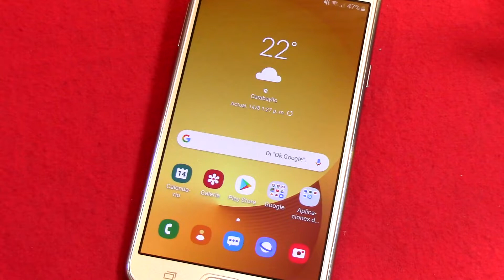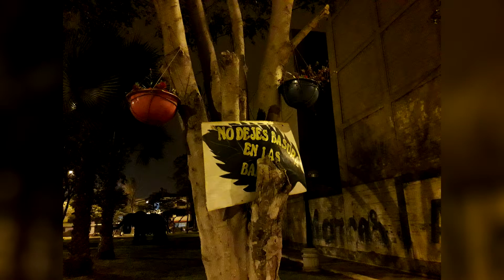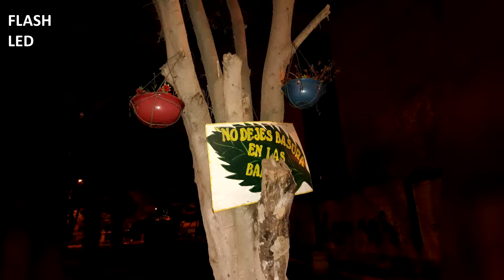Galaxy J7 Neo (con Android 9) - TEST de CÁMARA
¡Hola! En esta ocasión te traigo una recopilación de fotografías hechas con el Samsung Galaxy J7 Neo.

RESUMEN:
00:19 Fotos de Día
01:13 Selfies de Día
01:35 Fotos de Noche
02:41 Selfies de Noche
03:09 Video de Día
04:00 Video de Noche